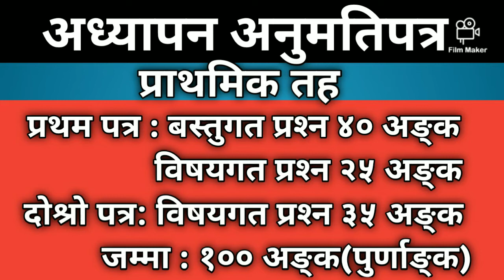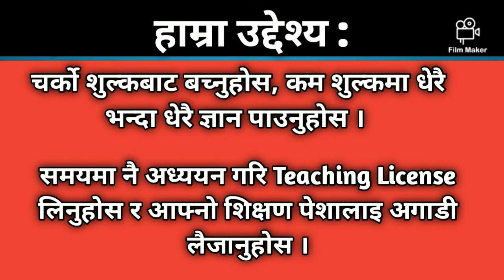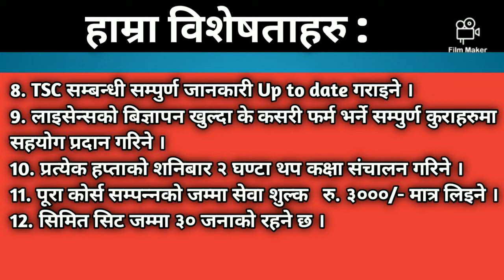प्राथमिक तह लाइसेन्स निशुल्क ३ दिने अनलाइन कक्षा||Primary Level License